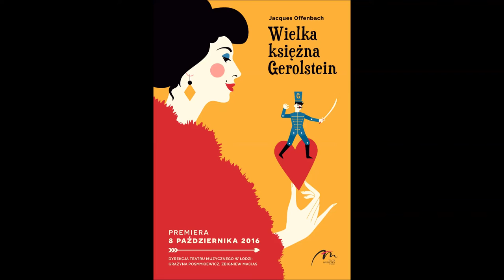Wielka księżna Gerolstein - zapowiedź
„Wielka księżna Gerolstein” to prawdziwa perła w bogatym dorobku Jacques`a Offenbacha. Komizm wynikający z aluzji do wydarzeń, zjawisk i osób z czasów, kiedy powstała, oczywiście już wywietrzał, ale drwina z głupoty wojny, wojskowych i władców, dworskich plotek, sensacji rozpuszczanych przez tabloidy i dobrej miny dyplomatów do złej gry ciągle jest, niestety, aktualna. I ciągle śmieszy. A muzyka Offenbacha, dźwięczna i lekka, cudownie sprowadza na ziemię i wojskowe zdęcie, i arystokratyczne nadęcie. W opowieści o wielkiej księżnej tkwi także element romantycznej miłości. Czy jest ktoś, kto o niej nie marzy? A przynajmniej nie pielęgnuje wspomnień?

Na początek sezonu 2016/2017 Teatr Muzyczny w Łodzi przygotowuje polską prapremierę oryginalnej wersji opery buffa mistrza lekkiej muzy z polskim tekstem Andrzeja Ozgi. Dzieło to grane było do tej pory w adaptacjach – tylko na to zezwalała cenzura czasów PRL. Premiera wpisuje się w uroczystości jubileuszu siedemdziesięciolecia TM w Łodzi i zbliżającej się dwusetnej rocznicy urodzin kompozytora.

autor przekładu libretta - uznany tłumacz Andrzej Ozga, związany przede wszystkim z teatrem muzycznym, aktor, reżyser, autor tekstów piosenek, tłumacz ok. 50 librett musicali (m.in. „Rocky Horror Show”, „Evita”, „Pocałunek kobiety-pająka”, „Miss Saigon”)

reżyseria - Piotr Bikont, reżyser, dziennikarz, publicysta i krytyk teatralny

kierownictwo muzyczne – młoda dyrygentka Elżbieta Tomala-Nocuń, mająca już w swoim dorobku kierownictwo muzyczne wznowienia słynnego musicalu „Człowiek z La Manchy” i kilku mniejszych form scenicznych

dekoracje – Grzegorz Małecki, malarz, scenograf, doktor sztuk plastycznych, wykładowca Szkoły Filmowej w Łodzi

kostiumy – Zuzanna Markiewicz, projektantka ubioru, absolwentka Akademii Sztuk Pięknych w Łodzi

choreografia – Dorota Jawor-Przybyszewska, aktorka, reżyser, choreograf, autorka ponad ośmiuset choreografii programów telewizyjnych, w tym słynnego Kabaretu Olgi Lipińskiej, oraz ponad stu premier teatralnych; współpracowała m.in. z Adamem Hanuszkiewiczem, Wojciechem Młynarskim, Maciejem Wojtyszką, Janem Szurmiejem, Stanisławem Tymem i Krzysztofem Jaślarem.

projekty graficzne - Magdalena Krzywkowska